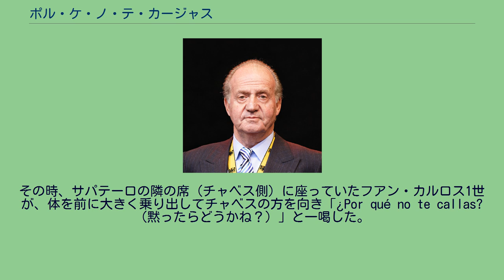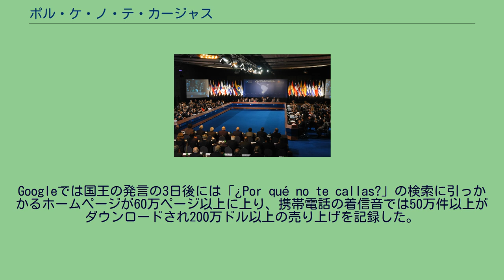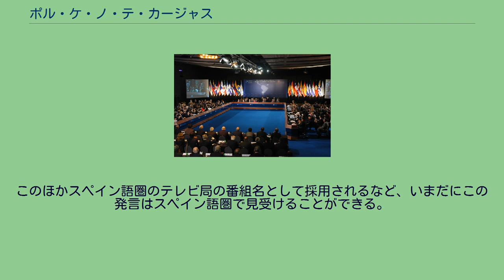ポル・ケ・ノ・テ・カージャス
スペイン・ベネズエラ関係
フアン・カルロス1世_(スペイン王)
2007年のイベロアメリカ首脳会談の様子 «¿Por qué no te callas?»（ポル・ケ・ノ・テ・カージャス、スペイン語発音: [poɾˈke no te ˈkaʎas] ）は、2007年のイベロアメリカ首脳会議において、スペイン国王のフアン・カルロス1世がベネズエラのウゴ・チャベス大統領に対して放った言葉。
日本語に訳すと「黙ったらどうかね？」や「どうして君は黙っていられないのかね？」のような意味になる。
会議中、スペインのホセ・ルイス・ロドリゲス・サパテーロ首相の演説を遮るように発言をするチャベス大統領に対し、フアン・カルロス1世が強くたしなめたものである。
この言葉はスペイン語圏で政治的な論議を巻き起こす一方、発言をモチーフとした携帯電話の着信メロディやTシャツが発売されるなど、大衆の間で流行語になった。
ウゴ・チャベス大統領（2003年） 2007年11月10日に南米・チリのサンティアゴ・デ・チレで開催されたイベロアメリカ首脳会議で、スペインのサパテーロ首相は「ラテンアメリカ地域が慢性的な貧困から脱却するためにはより外国資本をひきつける必要がある」と演説した。
これに対しベネズエラのチャベス大統領は、「2002年に自身の失脚を狙ったクーデターにスペインのアスナール前首相が加担していた」として、サパテーロの演説中にも関わらず「アスナールはファシストだ」「アスナールより蛇のほうがまだ人間的である」 などと繰り返し批判した。
チャベスはサパテーロがアスナールの政策に懐疑的であると思い込んでいた節もあったのか、サパテーロが「アスナール前首相は合法的に選出されており、スペイン人によって民主的に選ばれたスペインの代表者であった」とアスナールを擁護する姿勢を見せるとさらに怒りを募らせ、強い発言を繰り返した。
その後、チャベスの席にあるマイクのスイッチが切られたが、彼はそのまま演説の妨害を続けた。
その時、サパテーロの隣の席（チャベス側）に座っていたフアン・カルロス1世が、体を前に大きく乗り出してチャベスの方を向き「¿Por qué no te callas?（黙ったらどうかね？）」と一喝した。
この際フアン・カルロス1世は、一般的に家族や友人、子供などに使われる「tú」という二人称の親称を用いたことから、国家元首から国家元首への意見というより、小さな子供をなだめ注意するようなニュアンスになってしまった。
この一喝は、聴衆からは拍手を持って迎えられたものの、その後ニカラグアのダニエル・オルテガ大統領が、自国の選挙におけるスペインの干渉やニカラグアにあるスペイン系エネルギー企業についての批判を行うと、フアン・カルロス1世は途中で退席してしまった。
このように一国（しかも立憲君主制）の国王が公の場で怒りをあらわにするということは前例のないことであり、2007年はスペイン王室のイメージを暴落させる、王室にとっての「最悪の年（Annus horribilis）」となってしまったとも言われた。
『ニューヨーク・タイムズ』はこの発言を「スペインと旧植民地地域とのいびつで複雑な関係を象徴するものだ」とした。
フアン・カルロス1世（2007年） この一件のあと、チャベス大統領はフアン・カルロス1世に対して、国王としての立場の民主的合法性や、2002年のベネズエラクーデターとスペイン政府との関わりを問う声明を発表した。
その中でチャベスはアスナールに対する発言を撤回することはせず、逆に彼をヒトラーになぞらえてさらに批判を強めたばかりか、ベネズエラの最大の貿易相手国且つ最大の投資元であるスペインの企業の経済活動への監視をより強めるとの意向も発表した。
これに対してスペイン政府は、選挙により選出されたアスナールの名誉を守ったサパテーロやフアン・カルロス1世を高く評価し、擁護する姿勢を見せた。
その数日後、チャベスはフアン・カルロス1世に謝罪を要求するとともに、国交関係の見直しやベネズエラに進出しているスペイン企業の提訴を検討していることをスペインに通告した。
チャベスはスペイン帝国の植民地政策を引き合いに出し、「先住民の喉を切り裂き、体を細切れにして、持ち去っていく。それがスペイン帝国がここでしたことだ」「スペイン国王が見せた傲慢さを見れば、シモ...